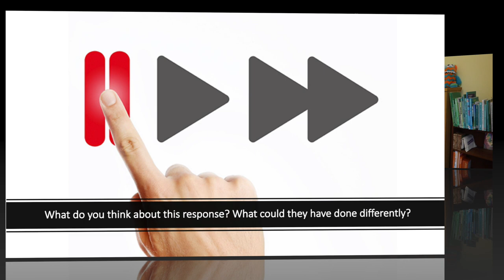VIDEO LESSON | I wish they understood: a lesson about being a kind friend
This is a complete lesson with pause points which explores some ideas about how to be a good friend.  It is based on ideas and video developed by pupils at Richard Lander School in Cornwall as part of the Headstart Kernow project.

Three ideas are explored in turn with videos by pupils showing what not to do followed by what to do.  There are pause points for class discussion or individual thinking time.

Further sources of support and information:

A place to get help with your mental health and wellbeing – by young people, for young people

find out more about making this film and how you can get involved…

Confidential support via phone / online

Shout
Text ‘shout’ to 85258
24/7 crisis text-line

Samaritans
24/7 helpline